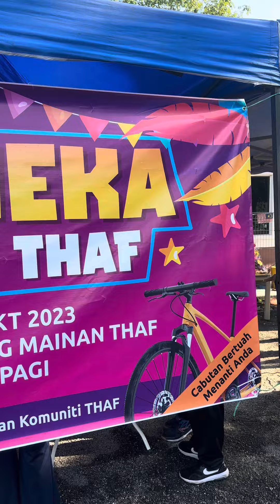Apa yang best???